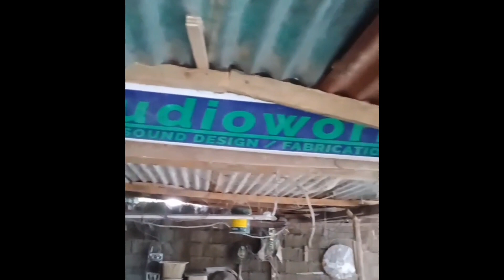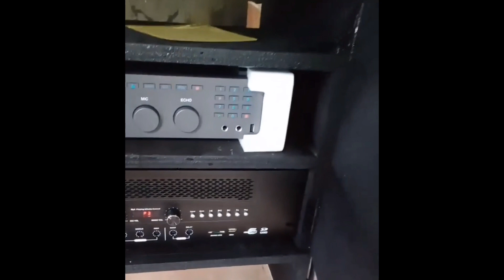JL AUDIO WORK MOLINO AREA JOELAN LOREGA